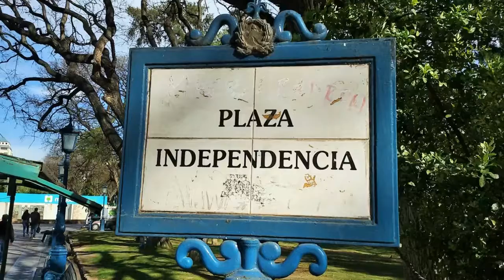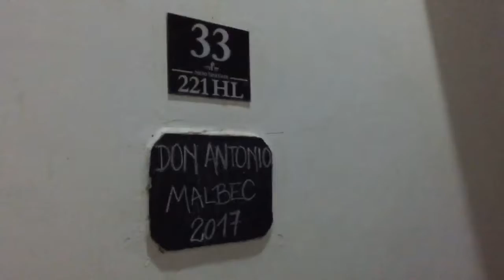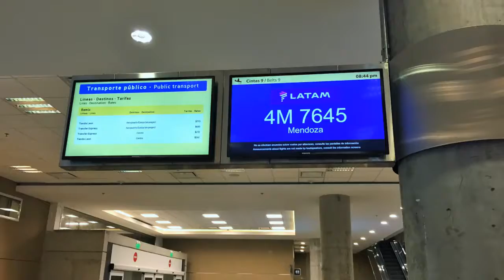Mendoza | Octubre 2017 | Parte II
Created using a Bodega Nieto Senetiner y al Hotel y Restaurant Entre Cielos.